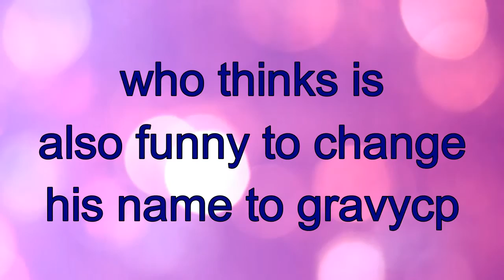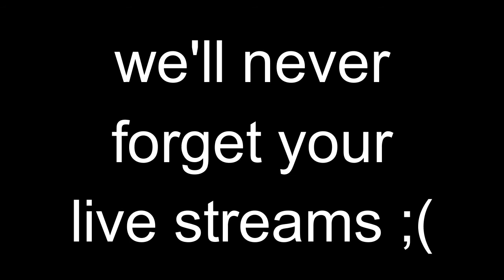R.I.P gabe the dog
today's topic is gabe the dead dog.
this video includes the original origin of gabe meme and also the first remix made for gabe.
we will always remember you buddy
also our condolences to the owner. we hope he lives on as a true meme god.
R.I.P.